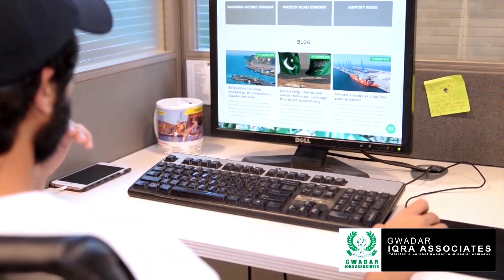Sangar 400 sq yards residential plots for sale in sangar housing project phase 1 Gwadar| CPEC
Sangar 400 sq yards residential plots for sale in sangar housing project phase 1 Gwadar | | Gwadar Residential plots | | CPEC Gwadar | | @gwadarzameen

MIR MAZHER ALI MAGSI
(C.E.O) GWADAR ZAMEEN